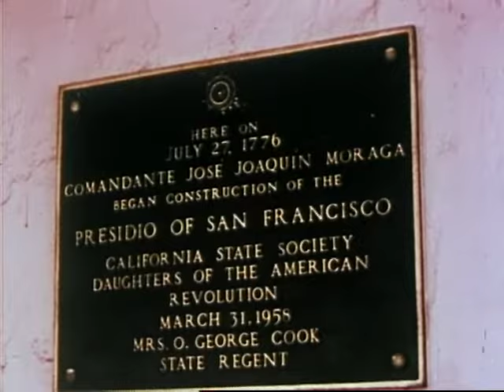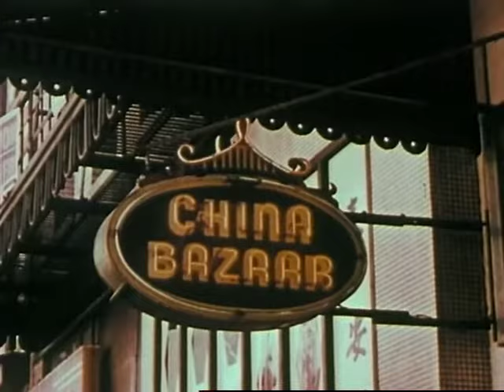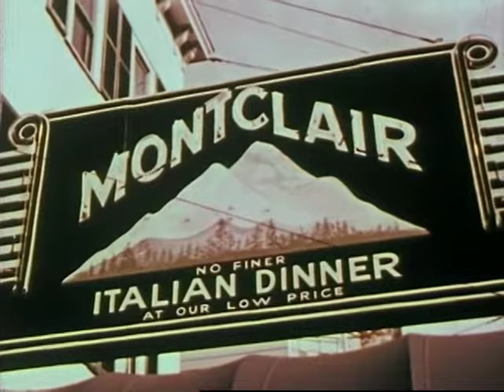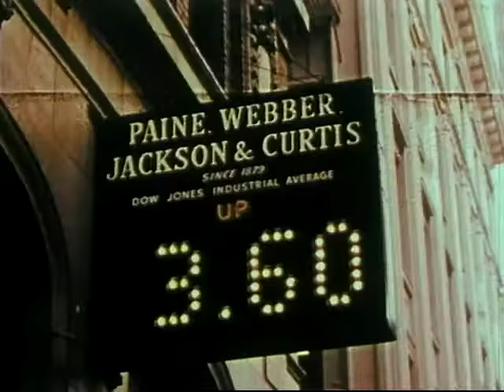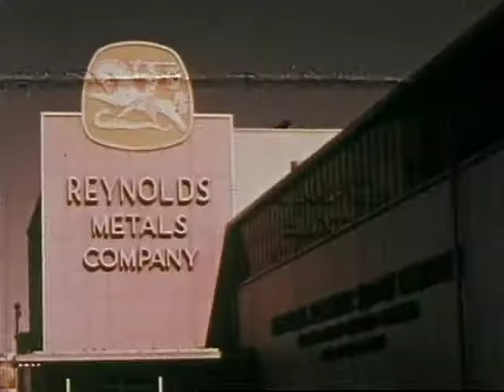San Francisco - Story of a City (1963)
A historic view of the progress of San Francisco from the early days of gold mining, to its progress as a modern fashionable (in 1963) city.